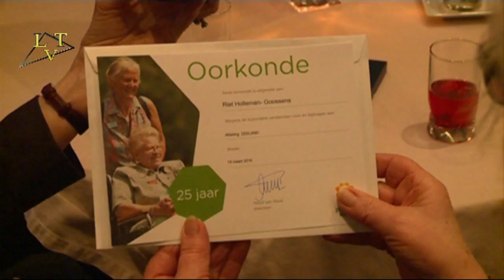Jubileum Zonnebloem Zeeland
Op 20 maart 2016 vierde de Zonnebloem afdeling Zeeland haar 35 jarig bestaan en werden er vrijwilligers gehuldigd voor 10, 25 en 35 jaar trouwe dienst.